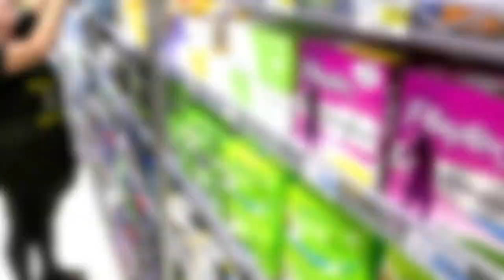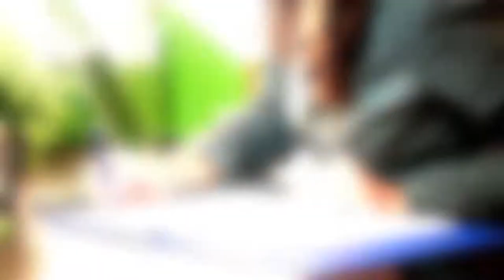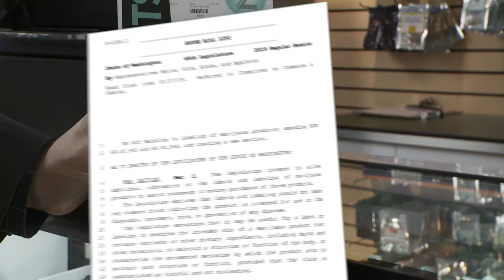Rep. Sharon Wylie's Legislative Update: Female hygiene products tax / marijuana product labeling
Rep. Sharon Wylie, D-Vancouver, says that the Finance committee is taking a comprehensive look at how to make the sales tax system more fair regarding female hygiene products and diapers. She also talks about her bill (HB 1250) to improve labels on marijuana products.